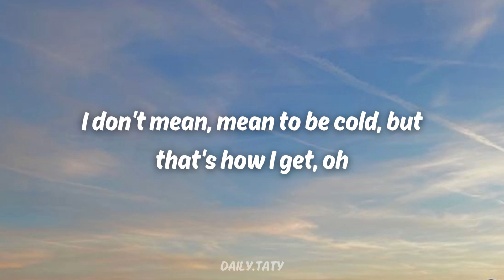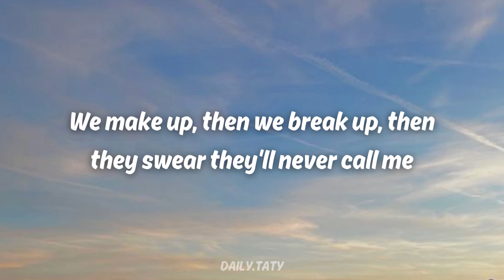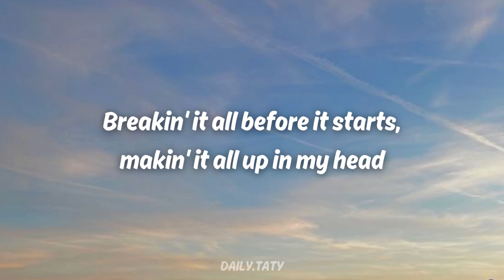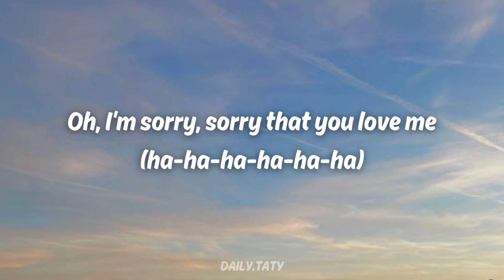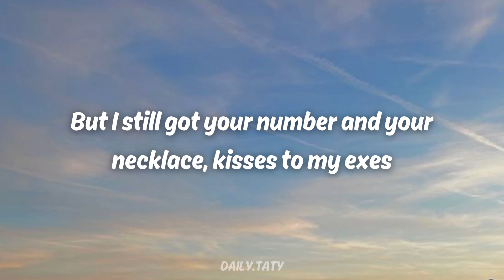Tate McRae - exes (Lyrics)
I have no rights to the song used in the video.

(Lyrics)
I don't mean, mean to be cold, but that's how I get, oh
I still keep their number and their necklace, kisses to my exes